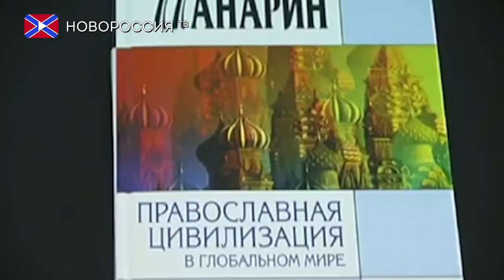Путь Правды. Дмитрий Муза о человеке, который предвидел события, происходящие в наши дни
Гость студии программы Путь правды — Доктор философских наук, профессор, член-корреспондент Крымской Академии наук, сопредседатель Изборского клуба Новороссии, член Зиновьевского клуба Новороссии Дмитрий Муза. В этом выпуске - о советском и российском философе, политологе, публицисте и общественном деятеле. Известном новаторским подходом к осмыслению социально-религиозной проблематики. Об одном из ведущих в России специалистов по вопросам глобализации; критике глобализма и общества потребления. Он предвидел многие события, которые происходят в наши дни. Это Панарин Александр Сергеевич. Наш гость — его ученик.